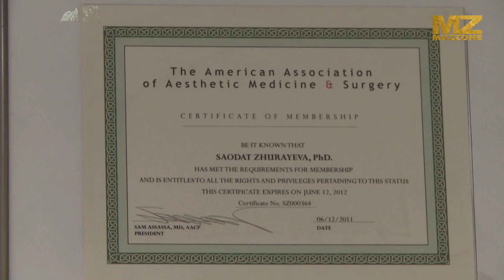Безупречность с головы до ног!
Услугами косметологии в наше время пользуются почти все! Но вот звёздам быть идеальными нужно 24 на 7. Помочь в создании идеальной внешности может врач НИИ Косметогии и Дерматологии Алматы Саодат Жураева! Она, как никто другой, знает, как выглядеть на все сто, ведь в ее врачебной копилке только довольные и счастливые звёздные клиенты! Только вот интересно, отличаются ли медийные личности от обычных пациентов?